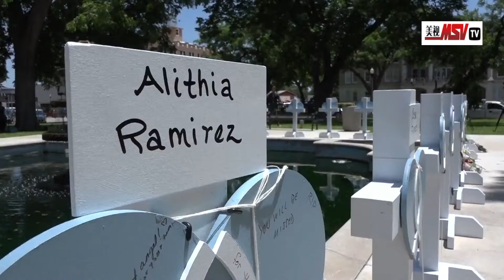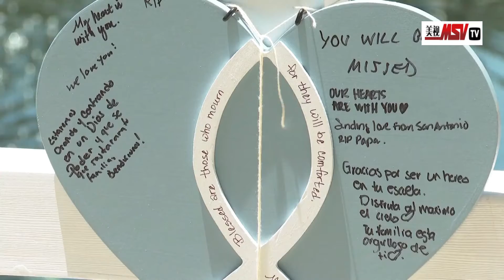Grandmother of Texas school shooting victim pleads for gov't action to end gun violence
A distraught grandmother of a girl killed in the tragic May 24 elementary school shooting in the U.S. state of Texas has pleaded for immediate government action to end gun violence and prevent such misery from happening ever again.

Tuesday's shooting killed 19 kids and two teachers inside a fourth-grade classroom at Robb Elementary School in Uvalde, just two days before the summer break.

Dora Martinez, who lost her granddaughter in the shooting, sobbed on camera during an interview  and begged the government and society to do something about it.

"I will never ever [see my baby] again, I will never have my baby again! and they need to do something about it! They need to not forget the babies, the kids! Don't forget them! Please do something about it! I beg you!" she said in tears and uncontrollable grief.

It was the deadliest mass shooting at a school since 2012 in Newtown, Connecticut, once again bringing the long-standing gun violence issue back to the fore.

As of Tuesday, over 31,300 people had died or been injured due to gun-related incidents in the United States this year, according to a database run by the nonprofit research group Gun Violence Archive.

Including the Uvalde tragedy, there have been at least 40 shootings in K-12 schools, colleges and universities in the United States so far this year, resulting in at least 31 deaths and more than 50 injuries.

The shooting took place just days after a 10 people were killed and three were injured in a racially motivated attack at a Tops Friendly Market in a predominantly Black neighborhood in Buffalo, New York. MS Television reports